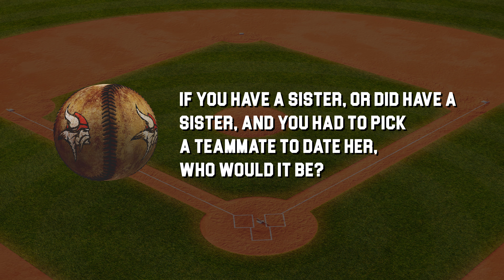Whitehall Baseball 2022 Player Profile: Jack McDowell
Vikings baseball players visited the CatchMark SportsNet studio recently to record fun videos so readers and fans and get to know the players and coach.